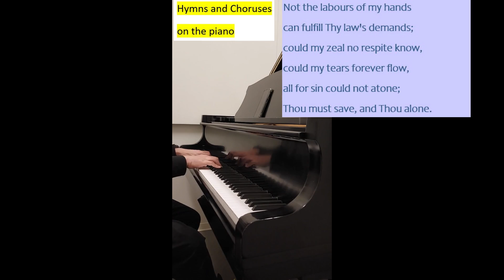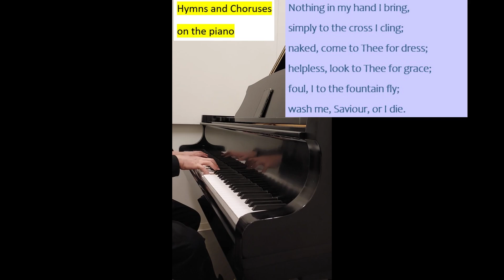Rock of ages, cleft for me